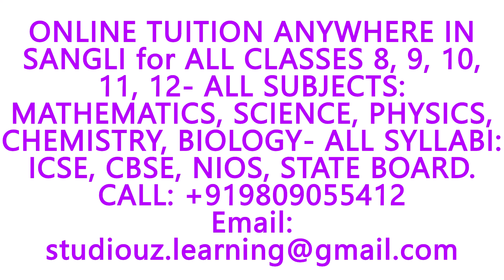ONLINE HOME TUITION IN SANGLI- ICSE, CBSE, NIOS,STATE BOARD- MATHS,SCIENCE,PHYSICS,CHEMISTRY,BIOLOGY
ONLINE TUITION ANYWHERE IN SANGLI for ICSE, CBSE, NIOS, STATE BOARDS- CLASSES 8, 9, 10, 11, 12- SUBJECTS: MATHEMATICS, SCIENCE, PHYSICS, CHEMISTRY, BIOLOGY, ACCOUNTANCY, ECONOMICS, BUSINESS STUDIES, INFORMATICS PRACTICES, COMPUTER SCIENCE.